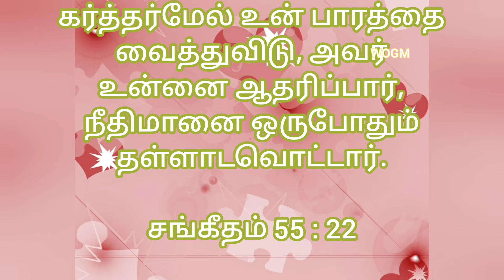அனுதின மன்னா| Daily Manna| Today's Bible verse| இன்றைய வேத வசனம்|16.05.2022|# shorts@ wogm